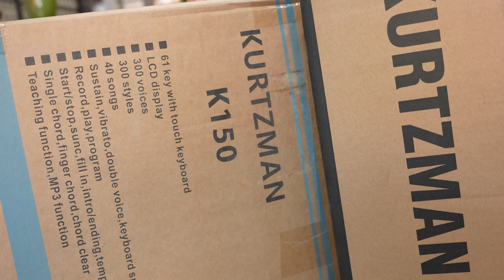CÙNG ORGAN KURTZMAN K150 K360 VÀ 2 CÂY ARTESIA PERFORMER PHÂN PHỐI ĐẾN ĐẠI LÝ CỦA MINH PHỤNG MUSIC!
kurtzman k150
-Bàn phím: 61 Phím
-Màn hình: LCD Display
-Tiếng:  300
-Điệu: 300

Artersia Performer là một trong những sản phẩm thuộc phân khúc tầm trung của thương hiệu Artesia (Mỹ) dành cho người chơi ở mọi trình độ từ mới bắt đầu học cho đến nhạc sĩ chuyên nghiệp. Với mức giá chỉ hơn 5 triệu đồng nhưng Artesia Performer sở hữu âm thanh chất lượng cao và đầy đủ các chức năng hỗ trợ mạnh mẽ cho việc luyện tập và biểu diễn.

Bên cạnh đó, Đàn Piano Điện Artesia Performer được thiết kế đẹp mắt, thanh lịch và gọn nhẹ, hoàn hảo cho việc di chuyển. Giờ đây bạn có thể tận hưởng âm nhạc không giới hạn ở bất cứ nơi đâu bạn thích: ở nhà, ở trường học, đi picnic cùng bạn bè hay địa điểm biểu diễn...

😍 Hệ thống cửa hàng:
Showroom 1 : 347 ĐIỆN BIÊN PHỦ, PHƯỜNG 4, QUẬN 3, TPHCM
Showroom 2 : 98 BÀNH VĂN TRÂN, PHƯỜNG 7, TÂN BÌNH, TPHCM
Showroom 3: 56/7 TÂN THỚI NHẤT 17 PHƯỜNG TÂN THỚI NHẤT QUẬN 12